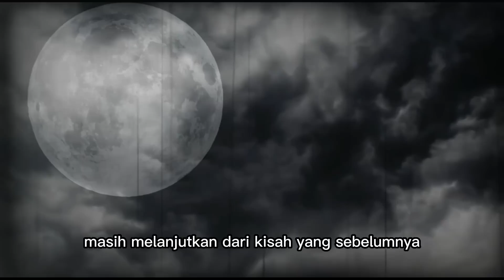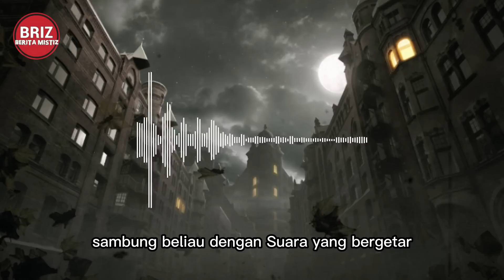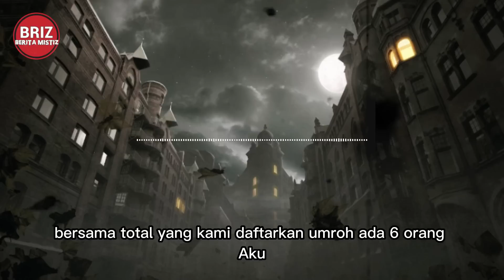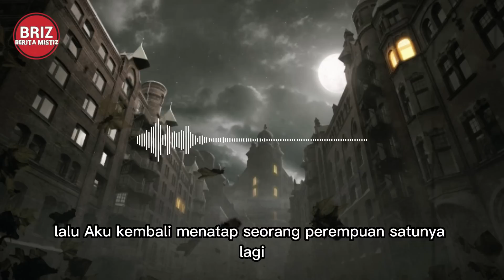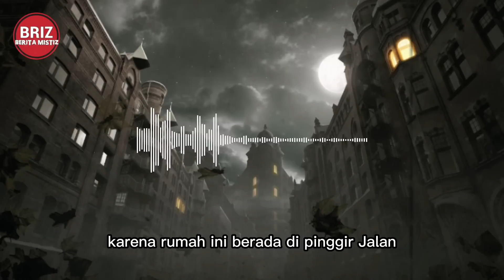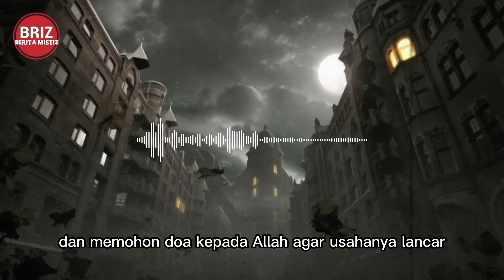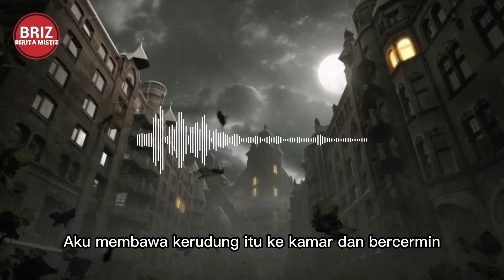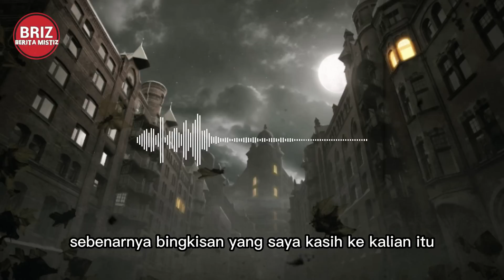ORDERAN DARI ALAM SEBELAH / PART 6 by Tina Astuti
JUDUL : ORDERAN KUE DARI ALAM SEBELAH
SUMBER : By Tina Astuti